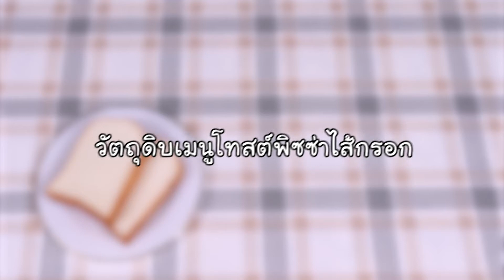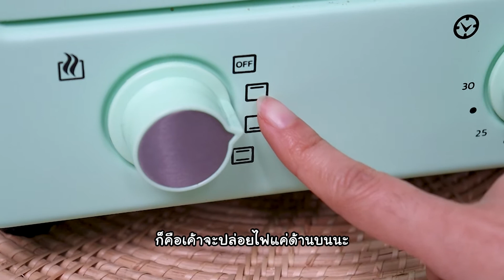รายการแก้มตุ่ย : รวมไอเดียอาหารเช้า 🥪🍜🍱 จัดมาให้ทั้ง 3 เมนู ทำง่ายๆ ทำได้ใน 5นาที! 😋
รวมไอเดียอาหารเช้า  จัดมาให้ทั้ง 3 เมนู ทำง่ายๆ ใช้วัตถุดิบไม่เยอะ  สามารถทานเป็นของว่างก็ได้ ใช้เวลาทำเพียง 5 นาทีค่ะ รอบนี้ใช้เตาอบตัวใหม่ มาลองทำทั้ง 3 เมนู บอกเลยว่าปลื้มมาก  สีของน่ารัก คิ้วท์สุดๆ

ใครสนใจเตาอบจาก new wave ตัวนี้ มดแปะลิ้งค์ไว้ให้ด้านล่างนะคะ